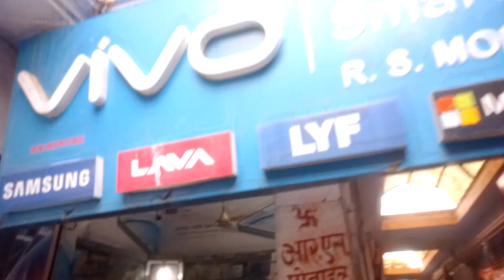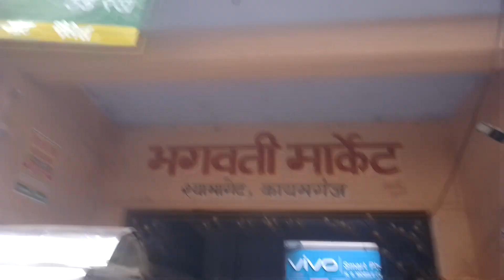Tahsil kaimganj Bhagwati market Sagar Gupta se mile Swami Roop Kishore Yogiraj compel